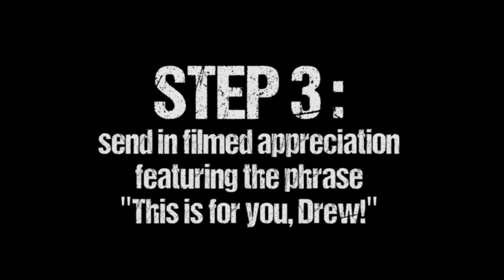THIS IS FOR YOU, DREW! - Episode 06 - Helen Coombs